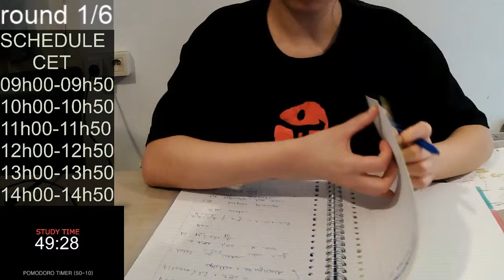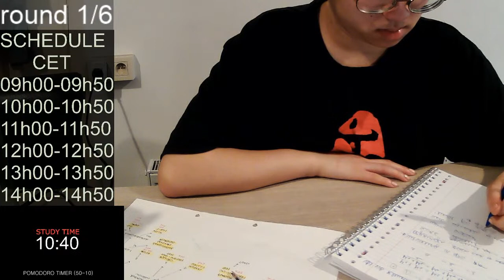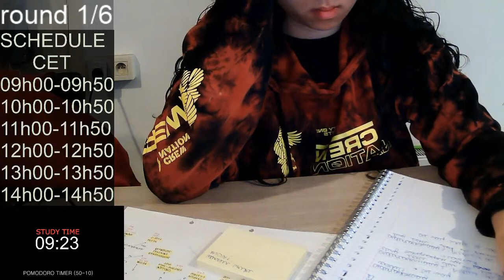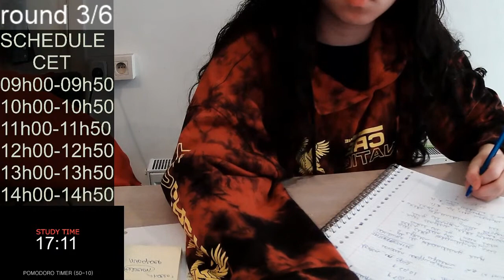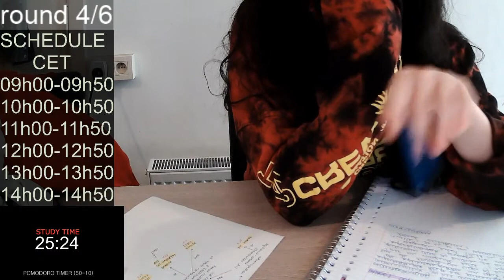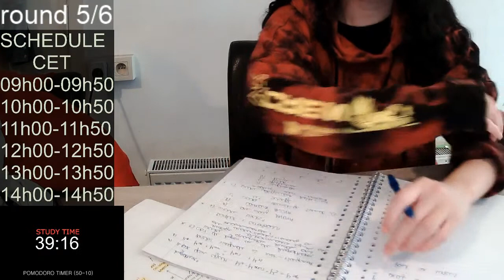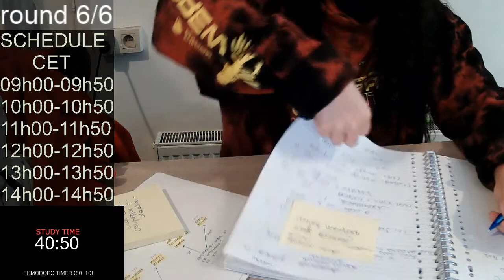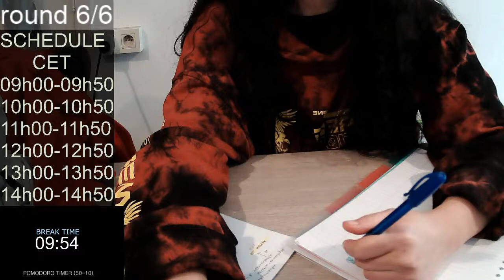6H STUDY WITH ME LIVE: pomodoro 50/10 no music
Hi my name is Yunsi! I am a 24-year old college student. Currently studying pharmaceutical sciences in Europe. I created a space online where students can study together. It's kind of like an online library. We use the pomodoro method. This studying method allows us to focus better and motivate each other.

Today's schedule:

Studying in 50/10 intervals

OOTD
top: Zara
Blazer: thrifted
pants: thrifted
earrings: thrifted

I only reply during breaks